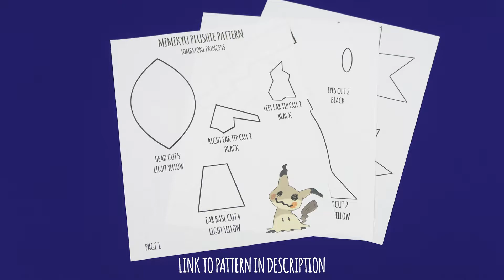Pokemon DIY: Mimikyu Plushie – How to make your own cute Halloween Pokemon Sun and Moon plush toy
I love mimikyu’s design; it’s one of my favourites from the revealed designs in pokemon sun and moon. It’s such a cute yet sad pokemon.

 This video was requested by Jelly Donut Jorge quite a while ago. I hope you enjoy the video Jelly donut Jorge, even if it is late!